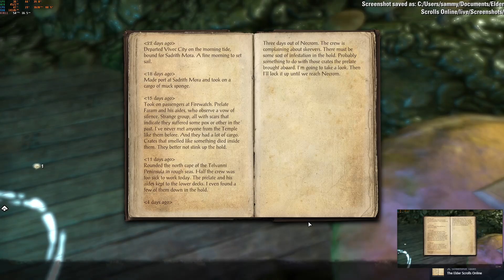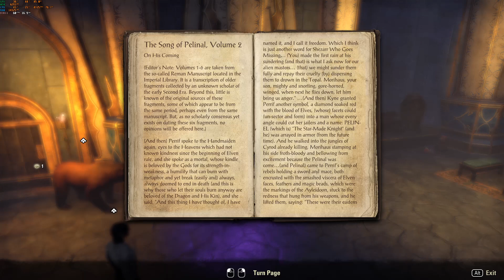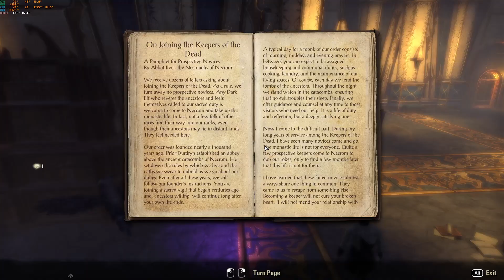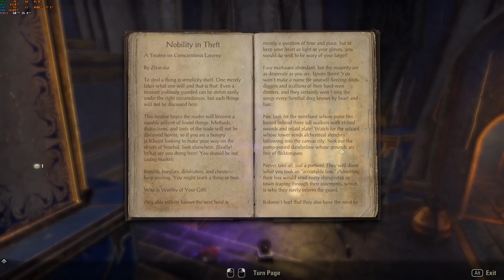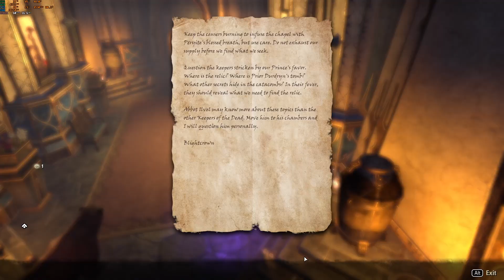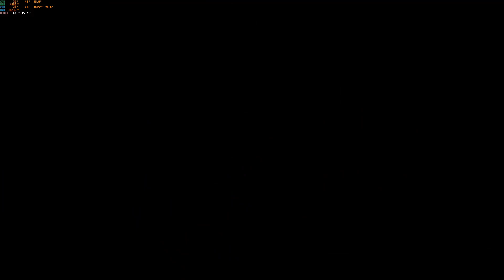Questing in Necrom: Elder Scrolls Online